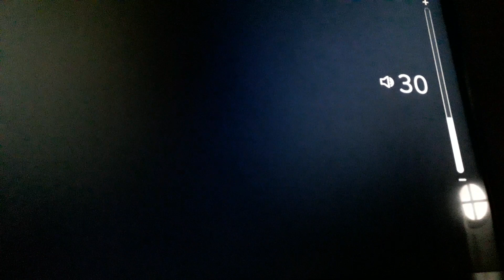fire trucks-Emergency and trucks